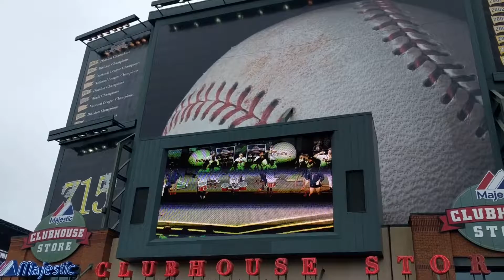Braves band 2016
Last year in Turner Field